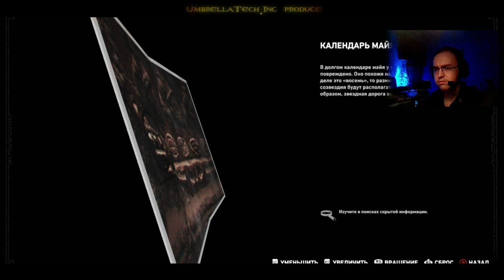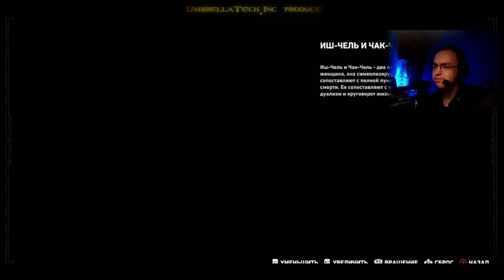Shadow of the Tomb Raider #02 ➤ Приветствуем на Синко Де Майя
Латинская Америка… дивная земля с богатой культурой ее народов… И их тайнами.
После поездки в Россию мы с Лара Крофт и ее напарником Ионай продолжаем поиски могущественнейших артефактов древнего мира.
Покойный лорд Крофт оставил своей дочери подсказки.
И путь наш лежит в Мексику на полуостров Юкатан.
В колыбели майямской культуры, пытаясь остановить «Троицу», леди Крофт словно Пандора спровоцировало начало Армагедона, стирающего все на своем пути.
Теперь нам необходимо пройти через всю Латинскую Америку, опередить всех врагов и найти затерянный город Пайтити, заполучить заветный Ларец Кукулькана и предотвратить Конец Света!